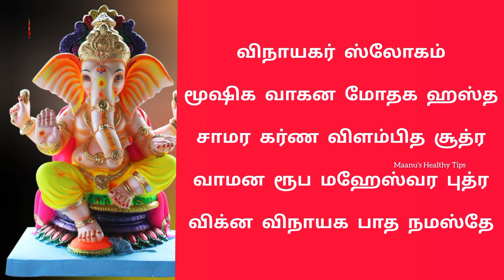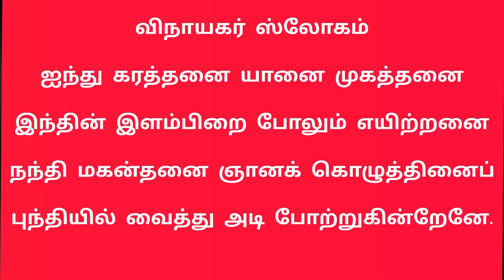விநாயகர் சதுர்த்தி 2022 அன்று சொல்ல வேண்டிய ஸ்லோகங்கள்| Vinayagar Chaturthi Slokas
முழு முதல் கடவுளான விநாயகரின் அவதார நாளாக விநாயகர் சதுர்த்தி, ஆவணி மாதம வளர்பிறை சதுர்த்தி தினத்தில் கொண்டாடப்படுகிறது.

விநாயகர் சதுர்த்தி அன்று இவரை சிறப்பாக வணங்குவது வழக்கம். பிள்ளையார் சதுர்த்தி அன்று மட்டுமல்லாமல், எல்லா நாட்களிலும் விநாயகருக்குரிய மந்திரங்களை உச்சரித்து வந்தால், வாழ்வில் இருக்கும் அனைத்து தீய சக்திகளும் விலகி, நன்மையும், நல் வழியையும் அடைந்திட முடியும்.